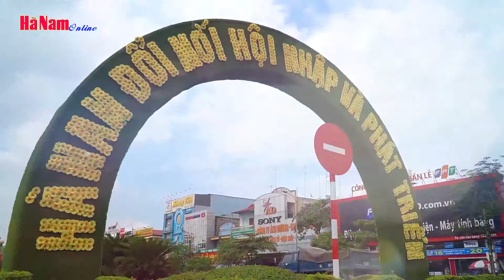Đặc sản bánh cuốn chả Hà Nam